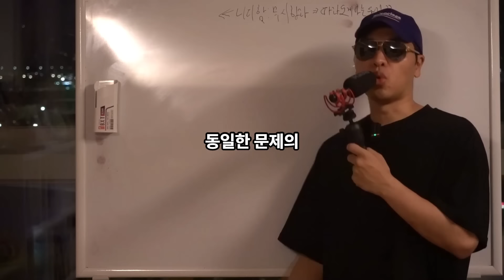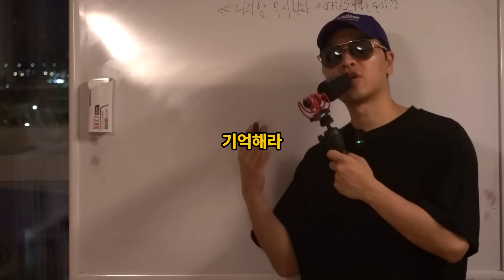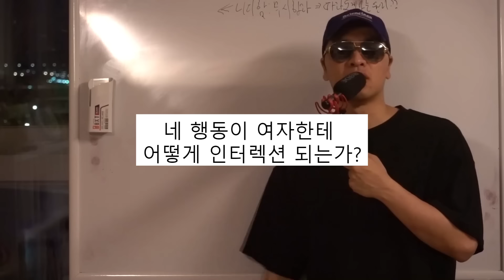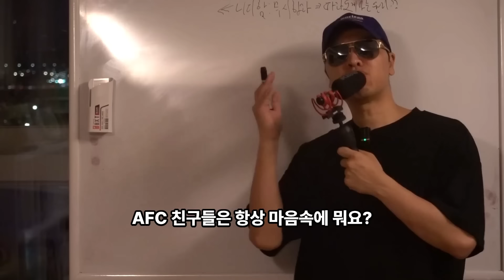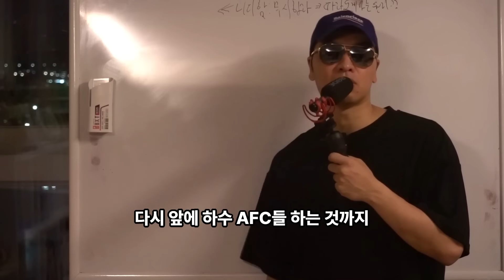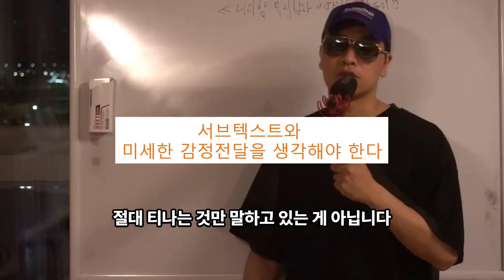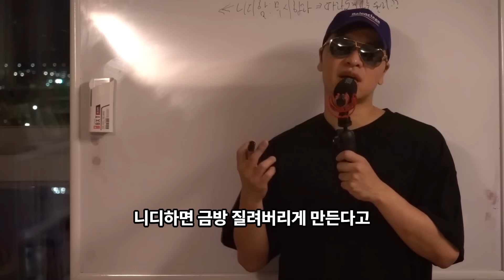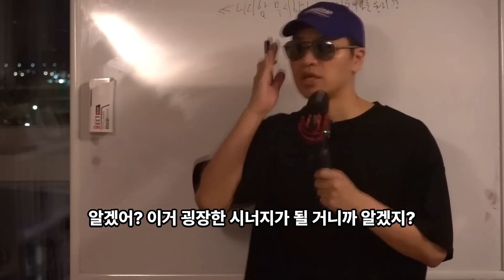여자들을 무시하기:그녀가 너를 쫓아 다니게 만드는 비밀